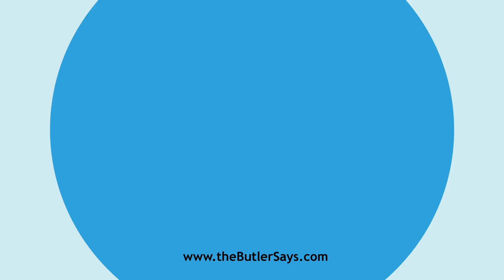Learn how to say this word: "Concupiscible"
This is the definition of "Concupiscible":
a.  Exciting to, or liable to be affected by,
   concupiscence; provoking lustful desires.